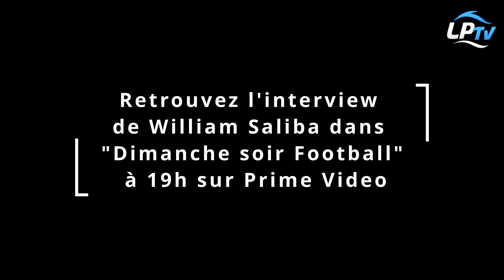OM : Saliba est "plus fatigué mentalement que physiquement"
L'entraineur de l'OM Jorge Sampaoli ne veut pas enterrer le Lyon de Peter Bosz qu'il considère sur le papier comme l'une des équipes les plus fortes du championnat.